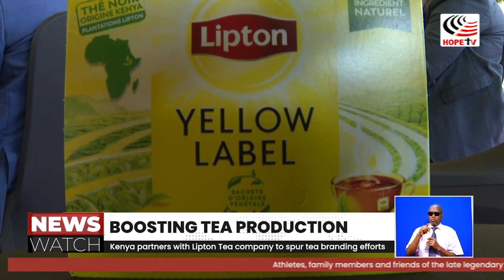Kenya partners with Lipton Tea company to spur tea branding efforts